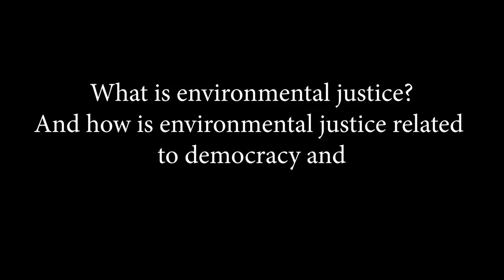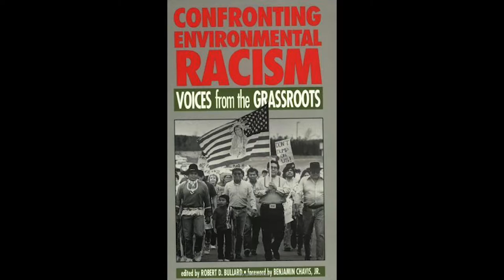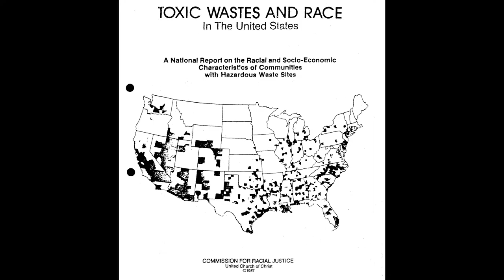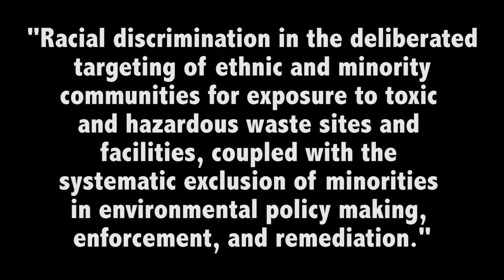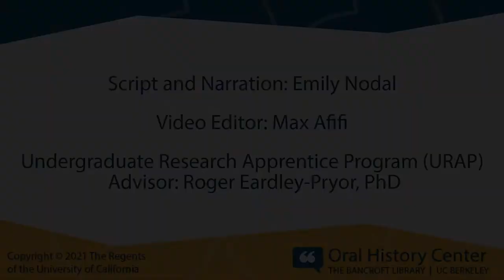"Environmental Justice, Systemic Racism, and Democracy," featuring Aaron Mair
"Environmental Justice, Systemic Racism, and Democracy"
Script and Narration: Emily Nodal
Video Editor: Max Afifi
Undergraduate Research Apprentice Program (URAP) advisor: Roger Eardley-Pryor, PhD

Sources:
Aaron Mair, “Aaron Mair: Sierra Club President 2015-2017, on Heritage, Stewardship, and Environmental Justice” conducted by Roger Eardley-Pryor in 2018, Oral History Center, The Bancroft Library, University of California, Berkeley, 2020.

Climates of Inequity: Stories of Environmental Justice, "The Empire’s Backyard: Power and Pollution in Sheridan Hollow," Vimeo video, 11:36, posted September 25, 2019.